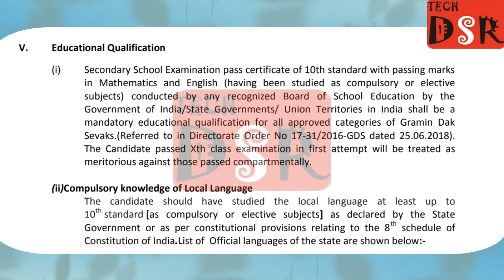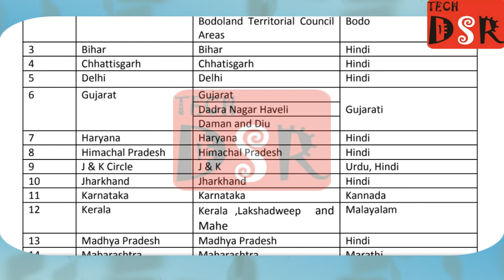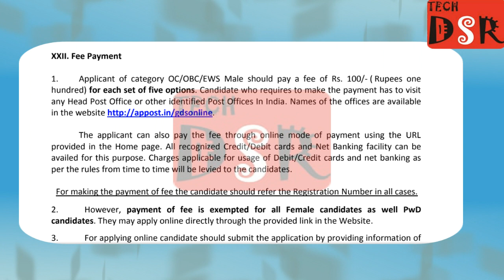પોસ્ટ ઓફિસ માં આવી નવી ભરતી ૨૦૧૯ || Post_office_bharti 2019 || Tech dsr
Namaste Dosto આ વિડિયો માં તમને પોસ્ટ ઓફિસમાં આવી નવી ભરતી વિશે સંપૂર્ણ માહિતી આપેલ ‌‌‌‌છે.